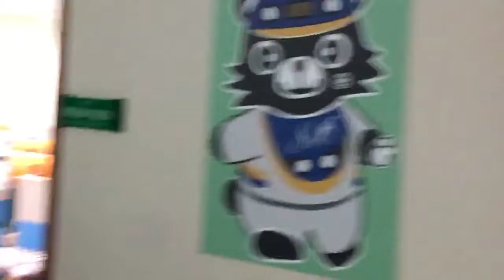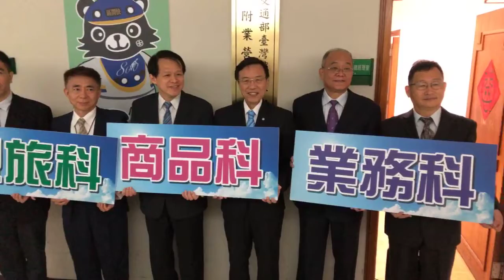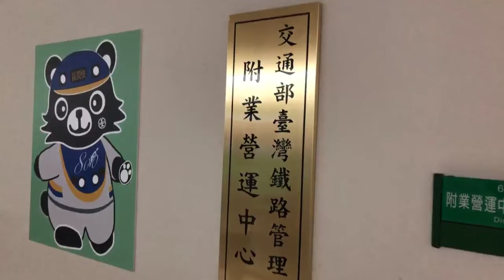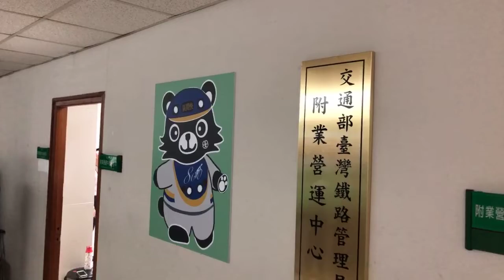臺鐵 「附業營運中心」掛牌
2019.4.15 臺鐵 「附業營運中心」掛牌
全面推展軌道經濟，臺鐵局成立附業營運中心
新聞稿
發布單位：交通部臺灣鐵路管理局

　　臺鐵局於108年4月15日正式成立「附業營運中心」，所屬單位除車勤服務所辦理車勤服務業務外，另原各餐廳改制成立臺北、臺中、高雄及花蓮餐旅所，此舉兼顧全線北、中、南、東可平衡區域發展，發揮各區之在地特色，凸顯各區不同特性，拓展便當市場，以增裕營收，並透過各餐務室推動HACCP系統準則，升級食品衛生安全。
　　附業營運中心業務分為三大部分：
一、業務科：餐務業務經營、食安管控規劃、提升車勤與便當本舖服務品質及業務處理要點之擬定等事項。
二、觀旅科：鐵道觀光旅遊合作業務之策劃與執行、市場之調查分析、法規之審訂及計畫研擬、執行之管考等事項。
三、商品科：臺鐵夢工場品牌經營及強化銷售通路、電子商務營銷、商標及圖像授權、商品代銷、異業合作等事項。
　　未來附業營運中心將提升部門附加價值及整合協調功能，同時開拓多元、創新、永續、在地鐵道新型態旅遊，強化鐵路文創商品開發與銷售效益。